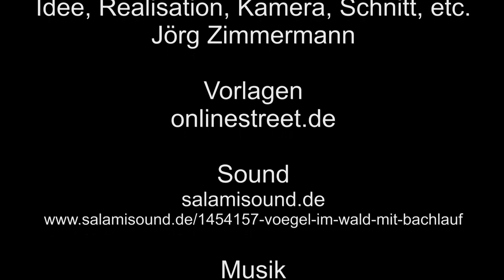Zu Besuch in der Wahner Heide – Tiere 2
Zu Besuch in der Wahner Heide bei den Ziegen, Schafen, Büffel und Pferden.

Vorlagen: onlinestreet.de